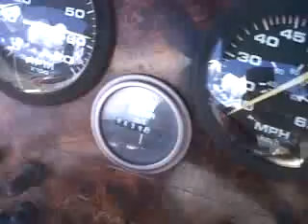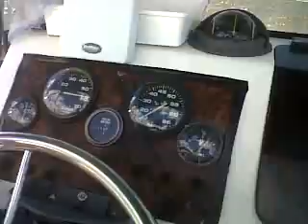1999 caravelle 181 running